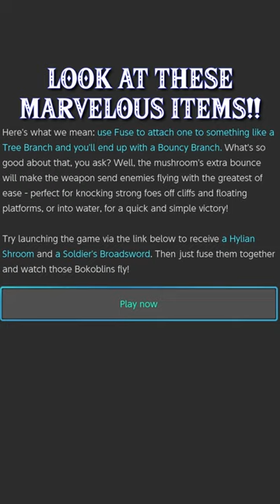A New Feature in Tears of the Kingdom 1.2.0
A New Update is Out for Tears of the Kingdom
So Tears of the Kingdom 1.2.0 actually DID add a new feature to Tears of the Kingdom - the ability to receive items from the Nintendo News Channels. This could make it so that they can help alleviate some of the grind from the game while having people actually *use* the news feature for the game. A little compromise on them wagging their finger and saying no-no-no to duplication glitches?

Well, the first of these items is here and it is… a Hylian Shroom and a Soldier’s Broadsword.
[meanwhile at Nintendo HQ]
Miyamoto San! We did it! We fixed Duplication Glitches!
Oh? How did you do it?
We gave players a sword and mushroom they can get at the start of the game!
What You Need To Know About Tears of The Kingdom Patch 1.2.0
What You Need To Know About Tears of The Kingdom Update 1.2.0
What You Need To Know About Tears of The Kingdom Version 1.2.0
zelda totk
tears of the kingdom theme
zelda tears of the kingdom
tears of the kingdom review
tears of the kingdom trailer
totk gameplay
totk leaks
totk zelda
totk leaked gameplay
Getting into Hyrule Castle EARLY in Tears of the Kingdom
Early Hyrule Castle
Hyrule early
floating castle
totk pro
zelda tears of the kingdom music
tears of the kingdom ganondorf